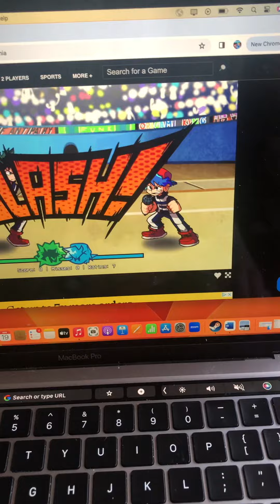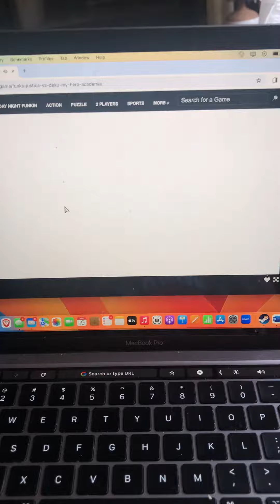My hero academia fnf